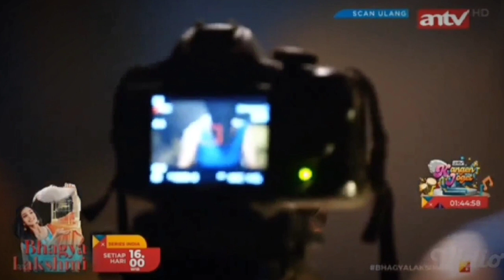FILM INDIA BHAGYA LAKSHMI TERBARU HARI INI